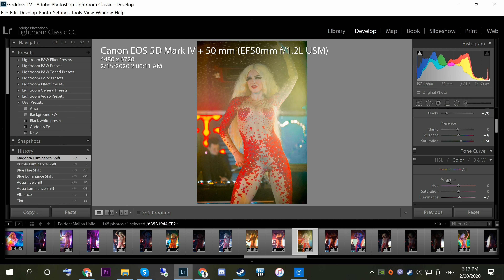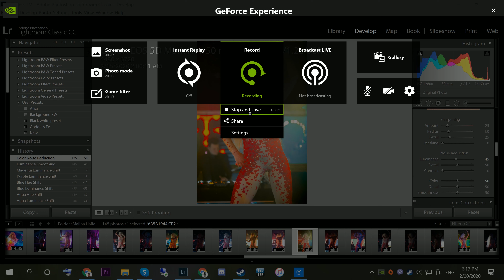Editing lightroom Canon 5D Mark 4 RAW 50mm 1.2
50mm 1.2 lens